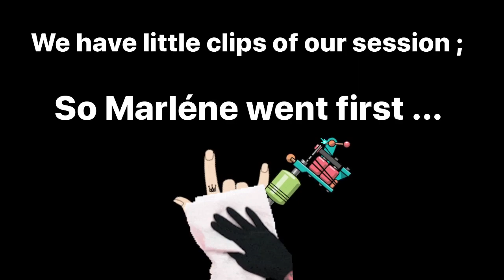GETTING A NEW TATTOO || COVER UP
In today’s video I’ll be getting a new tattoo while my best friend Marlene get a cover up tattoo as well . Behind her story of her cover up it’s a tattoo about an ex . It was her first love , her first bf obviously we all been there ; we all know how it feels to be in love for years and when it doesn’t work out you realize the mistakes &| errors you have made.
So with that being said , it was time for me to help her remove that memory of her body for good . In my case my tattoo is a half skull &| half face ; it’s a symbol of how alive and dead you could feel at the same time w| no reason at all . It goes deeper than that but to keep it short it symbolizes power, strength, protection or a significant life change that I have gone through in my life which was really difficult to overcome , but w| positivity, &| good energy/ vibes you overcome those are times &| keep moving forward.

GIVE IT A THUMBS UP 👍🏻 FOR MORE VIDEOS OF ME &| MARLÉNE

Tattoo artist info || @bangerink

Gorilla Breed Ink 🦍 (@bangerink) • Instagram photos and videos

He travels all over to do tattoos He has been my tattoo artist for a couple of years now &| I highly recommend him . He Gives good prices for a good decent size .
CHECK HIM OUT GUYS ! 👍🏻

If you haven’t seen my last video yet

Follow Marléne on Instagram |||

@xriveraa.x • Instagram photos and videos